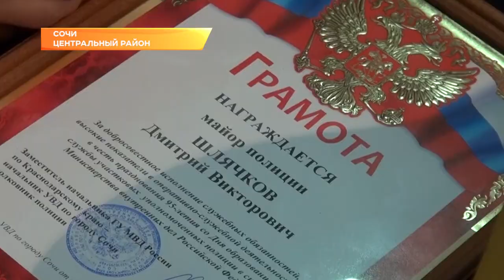В Сочи отметили лучших участковых уполномоченных полиции. Новости Эфкате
Участковые - это те, кого, как правило, одними из первых зовут на помощь. И не важно, бытовой скандал или трагическое стечение обстоятельств, люди надеются на правовую поддержку.

Начальник УВД Сочи Сергей Огурцов отметил, что сотрудники именно этой службы - главные в профилактике преступлений.